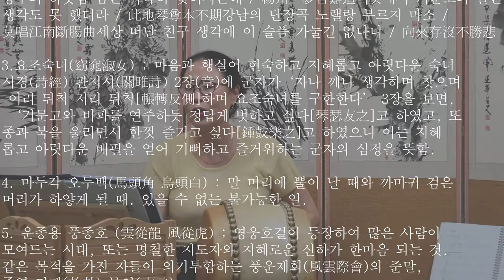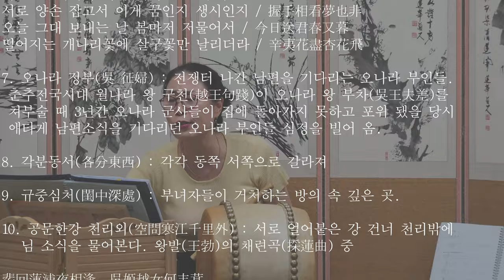일절통곡2 춘향가 수요풍류당 보라사부 남궁성례-종로 낙원동 풍류당 010 8885 2232 국악기초반_직장인반_판소리_남도민요_가야금_해금_북장구_가무악_창작곡-240605